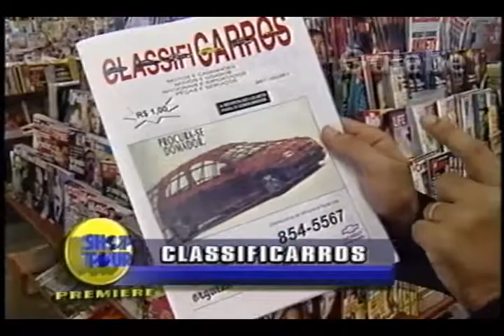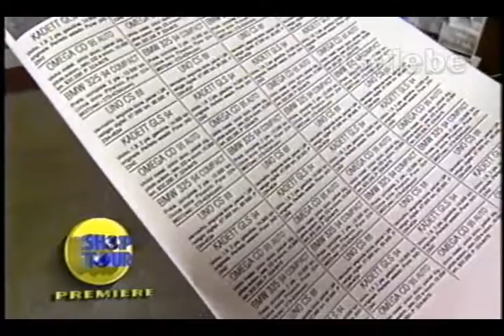CLASSIFICARROS ZÉ LUIZ GALEBE 08 03 1996